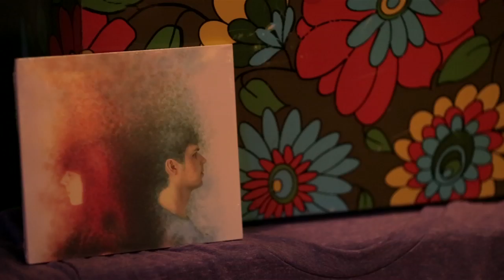Bogan Via - "Gatsby" - Live at Aloft Hotels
Bogan Via - Gatsby
Recorded Live: 7/15/2013 - Aloft Tucson (Tucson, AZ)